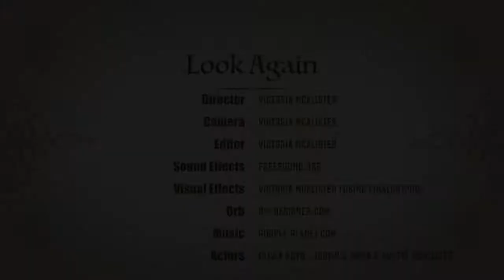Look Again - Movie Trailer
This was an assignment for my Advanced Digital Video Production class, where I had to create a trailer for a movie that doesn't exist yet. I wrote a premise to the story. The treatment for the movie trailer can be found here: